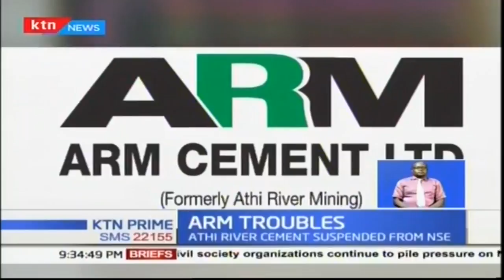Reviving Chase Bank: KTN Prime Business full bulletin